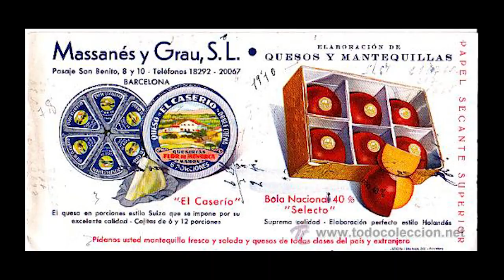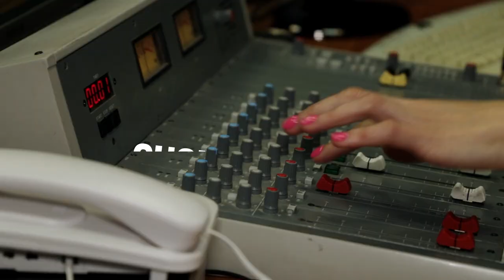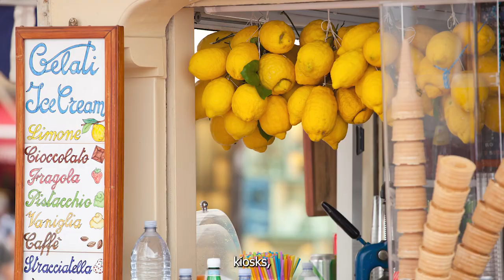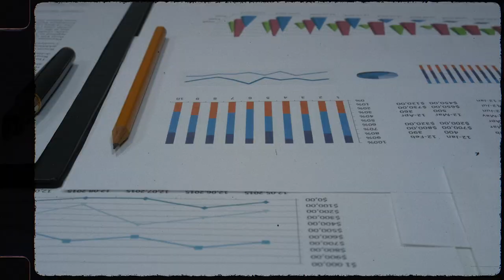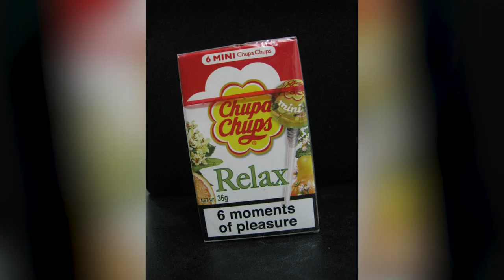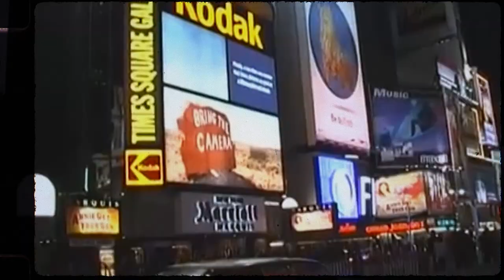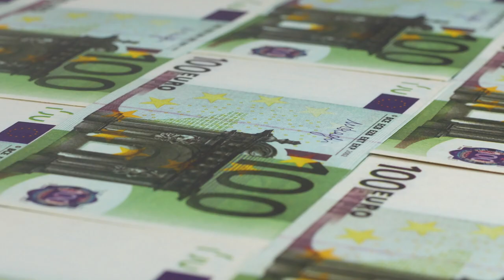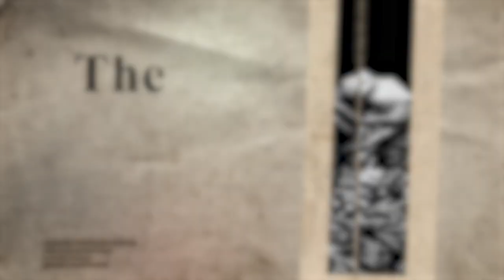He Made a BILLION $ Just by Inserting a Stick in a Candy | Chupa Chups Story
In the early 1950s, Enric Bernat worked for an apple jam factory called "Granja Asturias". After he broached the idea of making lollipops, the investors left. Bernat took over the company in 1958 and renamed it Chupa Chups. He built the production machines and sold a striped bonbon on a wooden stick for one peseta each.[citation needed]

Bernat got the idea of his lollipops from him getting sticky hands from melting sweets. Bernat felt that at that time, sweets were not designed for children. Shopkeepers were instructed to place Chupa Chups near the cash register within reach of children's hands, instead of the usual placement behind the counter.[citation needed]

A giant Chupa Chups lollipop for sale
The Chupa Chups company was a success. Within five years, Bernat's sweets were being sold at 300,000 outlets. When the candy was first created, the lolly sticks were made of wood but they switched to plastic sticks. After the end of Francoist Spain (1939–75), the self-funded private company went international. In the 1970s the lollipops appeared in Japan and Southeast Asian countries such as Indonesia, Singapore, the Philippines and Malaysia, as well as India and Australia. In the 1980s, it expanded to the European and North American markets, and in the 1990s to most Asian countries, including South Korea. In China, they were manufactured by Tatagum in Panyu, near Guangzhou. As of 2003, 4 billion lollipops a year are sold to 150 countries. As of 2006, the company has 2,000 employees, makes 90 percent of its sales abroad, and has a turnover of €500,000,000.